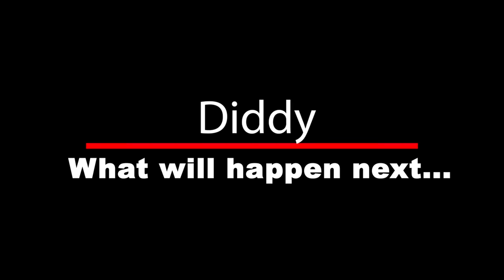P DIDDY Is Going to Jail For a LONG TIME...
Matt and DL Saint breakdown what will happen to Diddy after the FBI raid on his homes.

📧Sign up to my newsletter to learn about Real Estate, Credit, and Growing a Youtube Channel

Do you want a custom "con man" painting to show up at your doorstep every month?